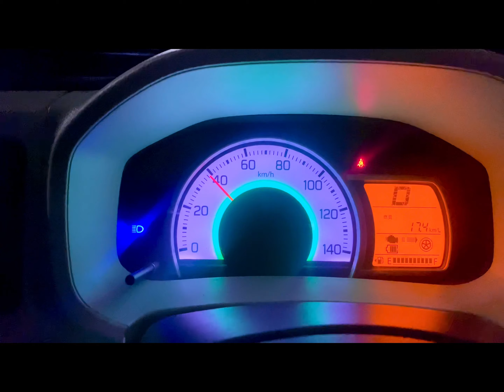Petrol Price increase in Pakistan: How will IMF's decision affect Pakistani people?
Pakistan vs IMF | Petrol Price Hike | Ar malik vlogs  Analysis I
Breaking News | Ab Pata Chala

Breaking News | Latest News | Pakistan Breaking News |
Breaking News Today | News Headlines | Headlines News |
Pakistan News | Headlines | Live News | News Updates | Pakistan | IMF | Pakistan vs IMF | Petro l Price | Petrol
Price Hike | Abdul Rehman Malik  | international monetary fund |
pakistan imf bailout | petrol price hike | petrol price today I
petrol price news    latest | petrol news | petrol news
today pakistan | petrol news pakistan | imf and world bank |
inflation in pakistan | breaking news | breaking news live |
breaking news pakistan | ab pata chala |